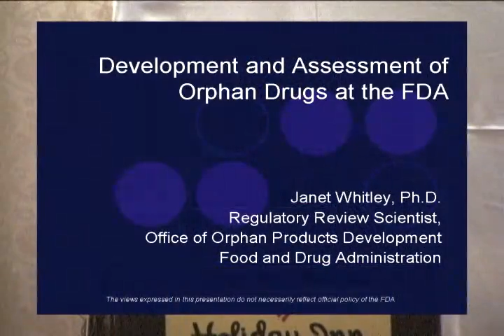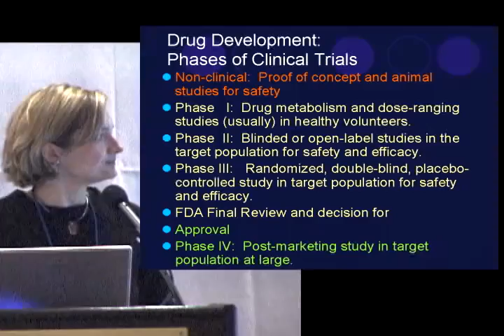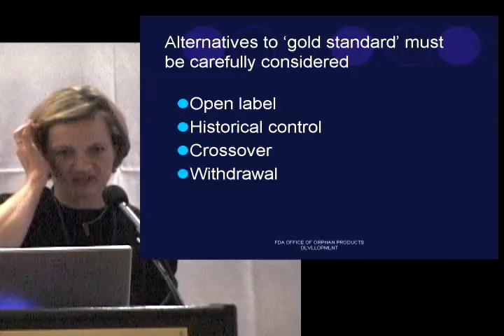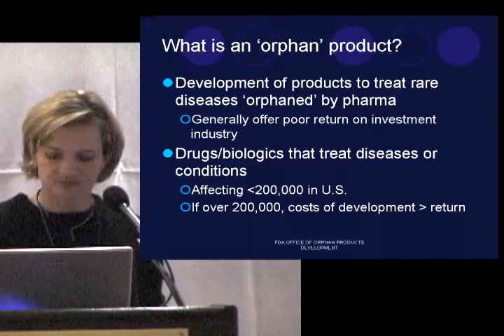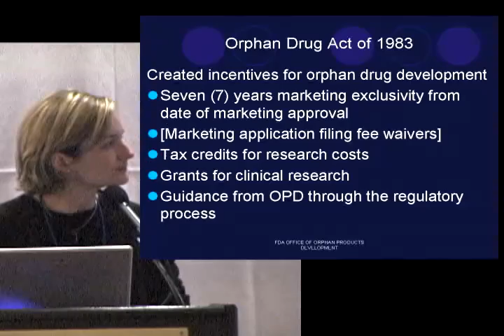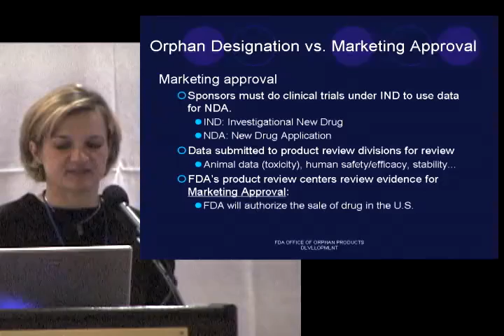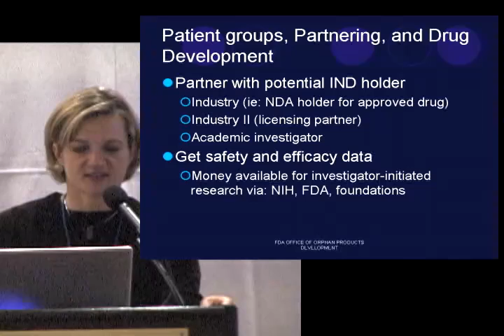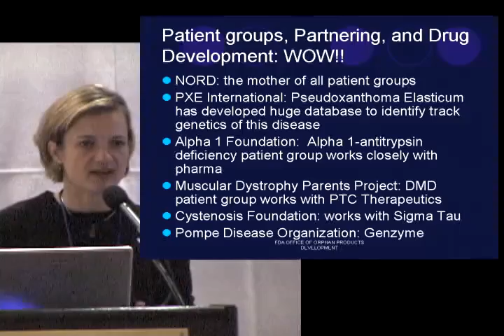Dr Whitley, FDA, on Clinical Trials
Dr Janet Whitley, of the FDA office of orphan products development, spoke at the Autoimmunity Research Foundation's 2005 conference in Chicago. She presented a number of study designs which the FDA regards as acceptable in lieu of placebo-controlled clinical trials.

This video was previously included on the DVD of the conference plenary sessions.